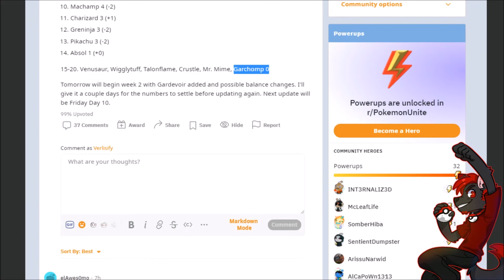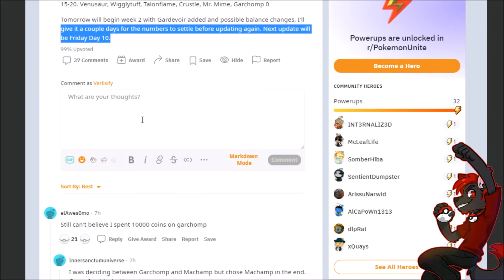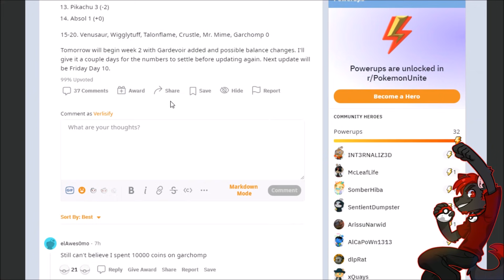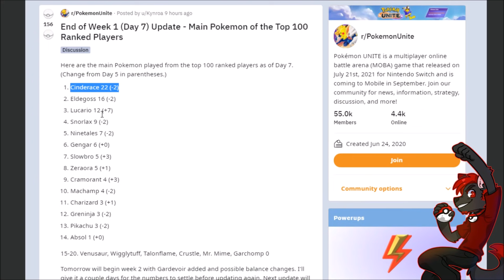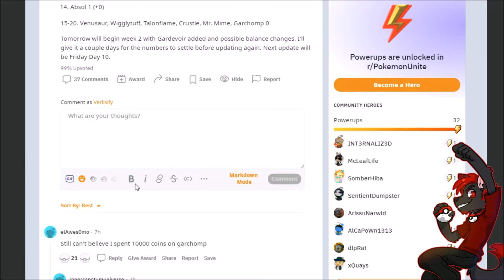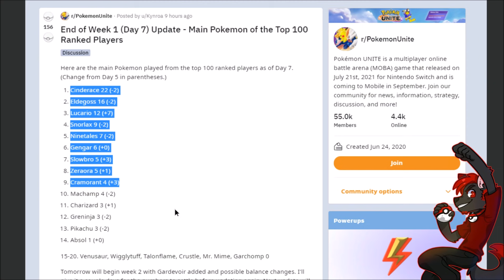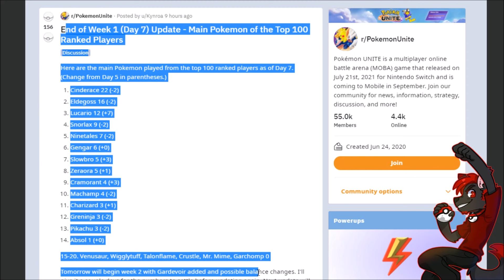Pokemon UNITE Best Pokemon In Top 100 Rank! What Pokemon Are MASTER Pokemon Unite Players Using?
Who is the Best Pokemon in Pokemon UNITE? What Pokemon are Master Rank Pokemon UNITE Players Using? Let's take a look at an analysis of the most picked Pokemon in the top 100 ranked players in Pokemon UNITE!

~~~ Pokémon UNITE Top Pokemon Analysis ~~~
Best Pokemon in Pokemon UNITE / Pokemon UNITE Best Pokemon / Pokemon UNITE Master Rank / Pokemon UNITE Most Picked Pokemon